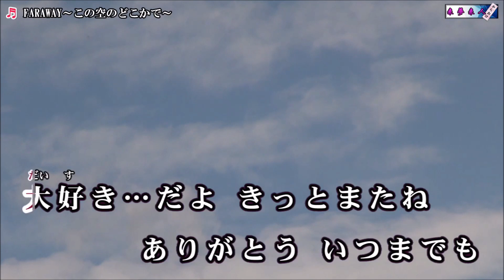FARAWAY～この空のどこかで～ (五十川ゆきさん) cover / K.seto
2021年4月7日発売　五十川ゆきさんの新曲です。
作詞 / 冬弓ちひろ　　作曲 /  杉本眞人　　編曲 / 佐藤和豊

素敵なカラオケ動画は　来夢来人さんよりお借り致しました。
いつもありがとうございます。　(ღ˘⌣˘ღ)